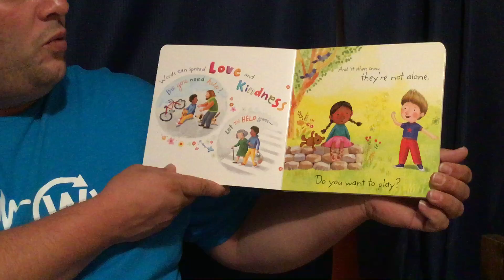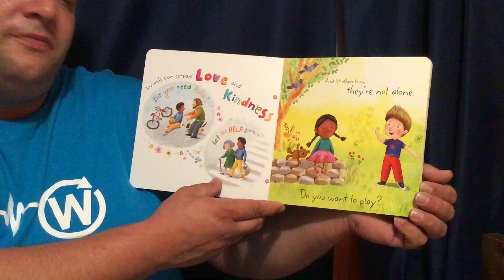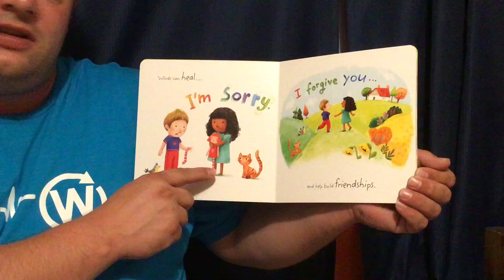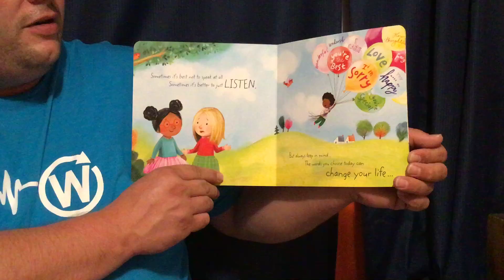Words to Love BY read by Jon Redford